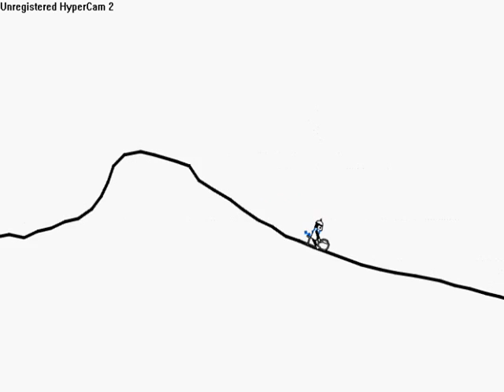Line rider : WATCH WHOLE VID IT GOOD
This track took us 2 hours so watch it all